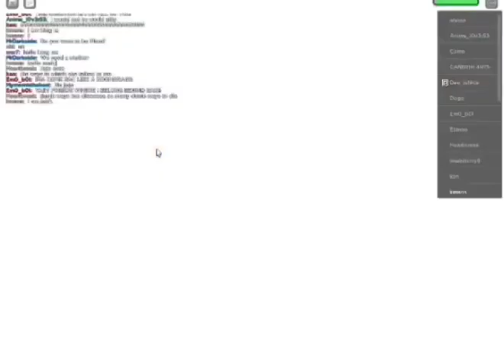LIFE IS ROBLOX (13/366)